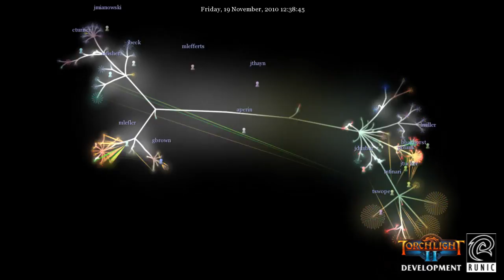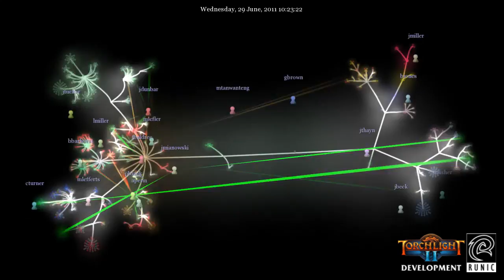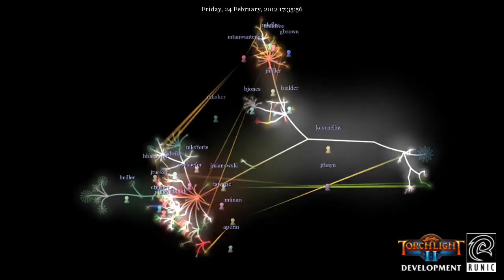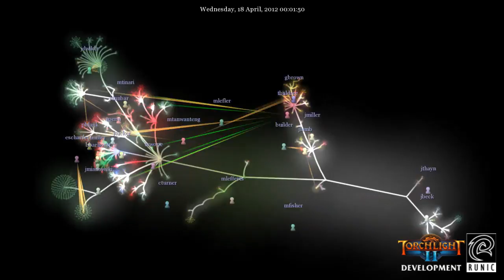Torchlight II Development Visualization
A gource visualization of nearly three years of development on Runic Games' Torchlight II. The visualization is based on activity in our source control system.  Every piece of art, sound, or code that helped shape the game is represented somewhere in the frenzy.

The music is a recently unearthed archaeological selection from the long-distant schoolboy days of a certain Runic Games employee who shall remain nameless to spare he and his cohorts the embarrassment. We welcome your speculation and evidence in the comments.